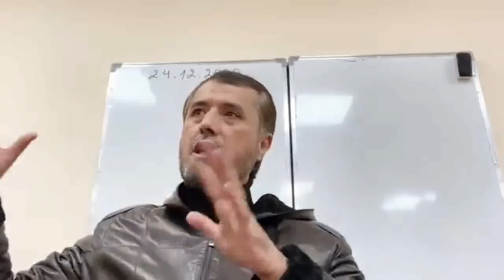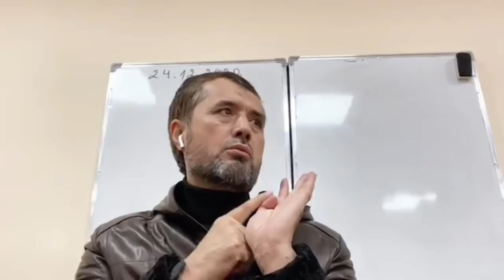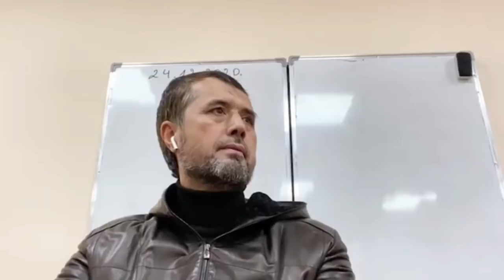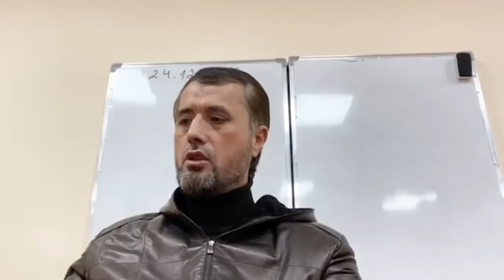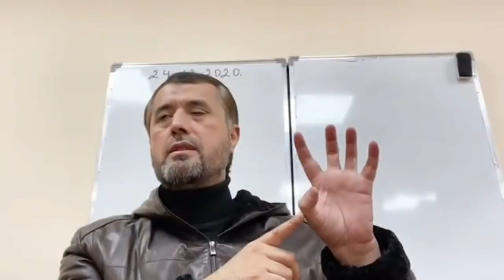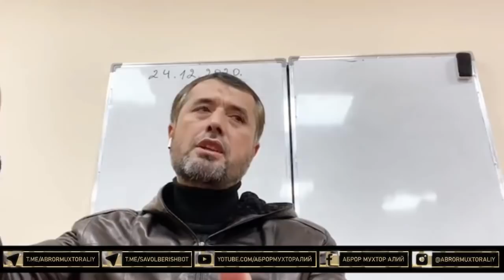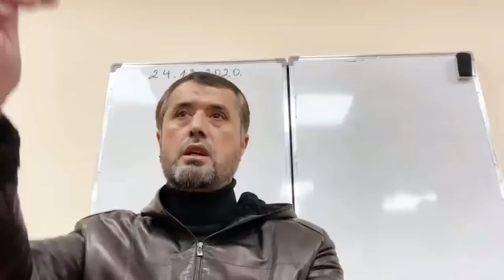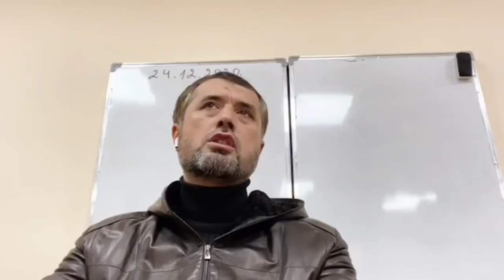Содиқ Самарқандий биродаримизнинг айтаётган гаплари!